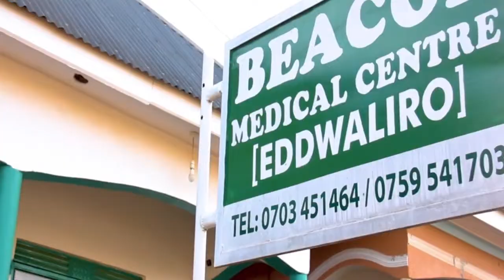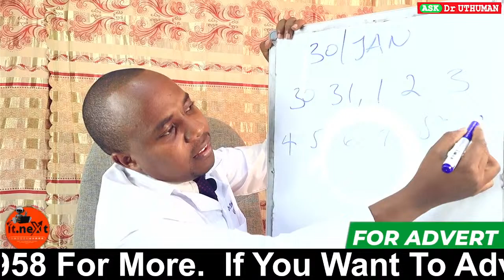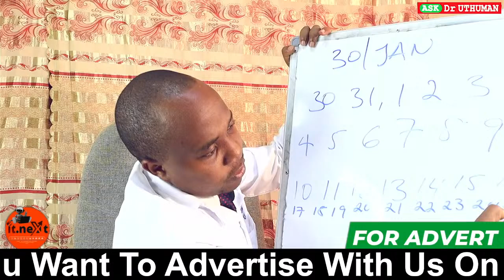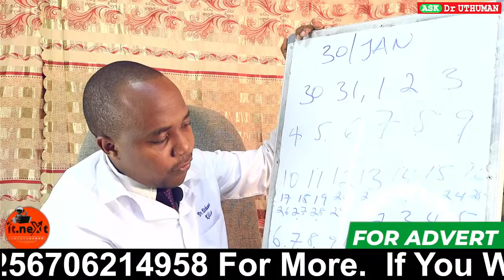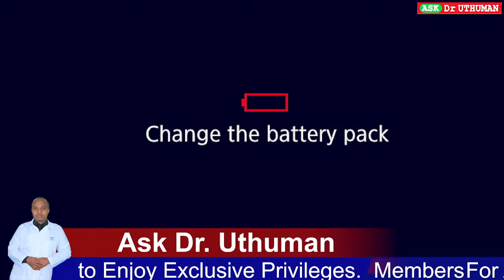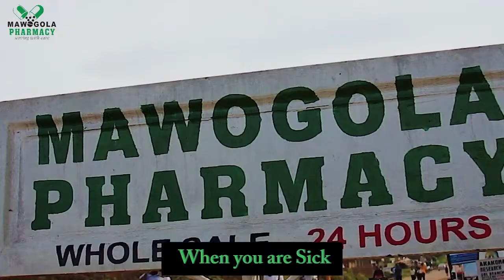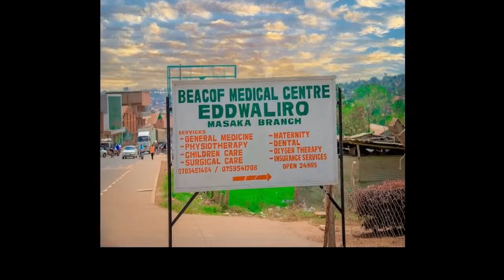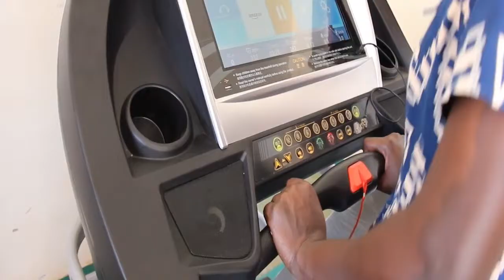Dr UTHUMAN live, Pregnancy tips, know yr Ovulatiion day, safe days